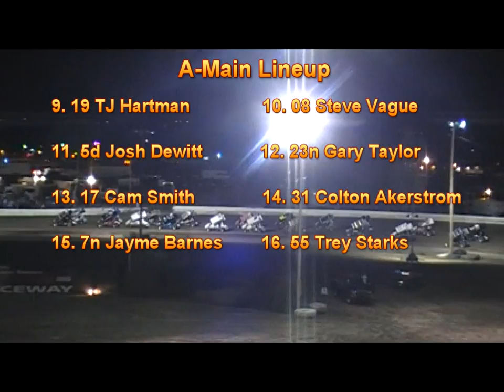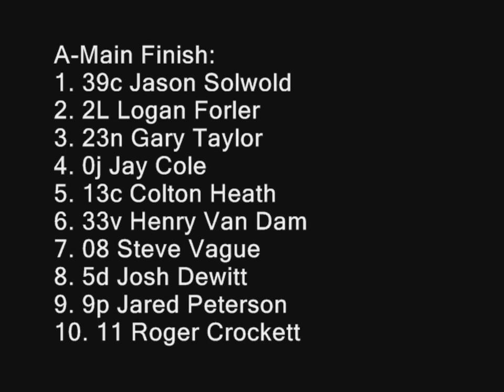9-24-2010 Ascs Nw Region A-Main Central Washington State Fair Raceway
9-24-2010 Ascs Nw Region A-Main Central Washington State Fair Raceway